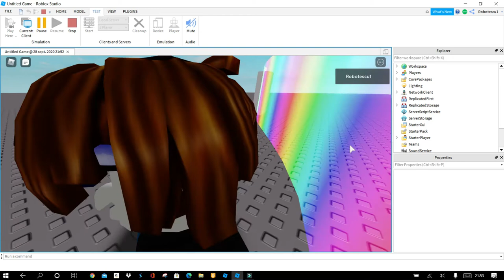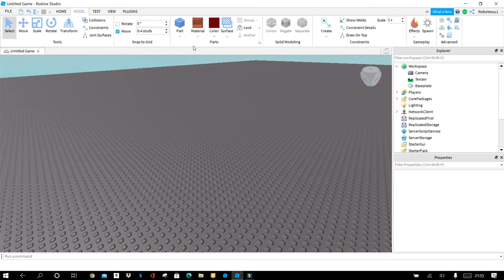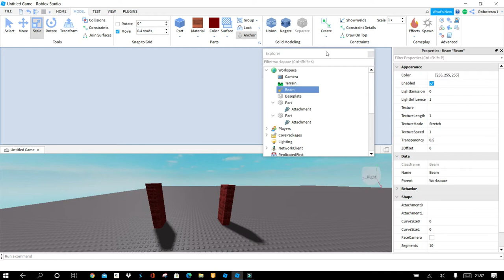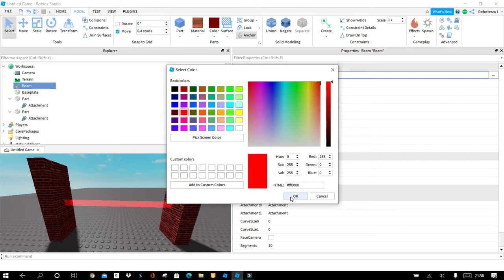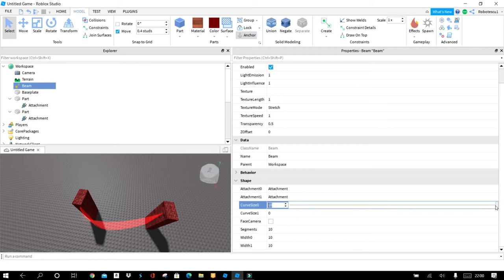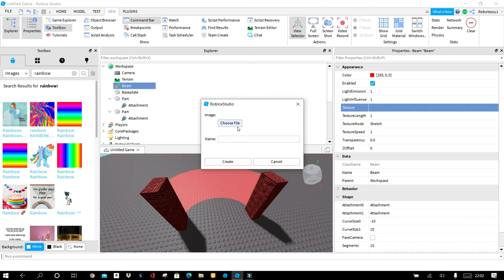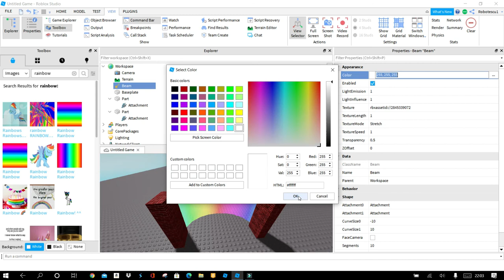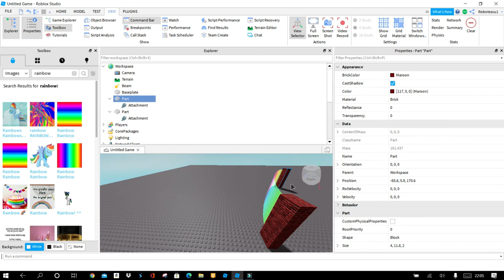Roblox - Cum sa faci un BEAM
Cum sa faci un beam in Roblox.
In aceasta lectie vei vedea cum sa faci o raza in Roblox.
Intra acum pe canalul nostru public de Discord, unde cream cea mai buna echipa de Roblox, sa facem cele mai tari jocuri